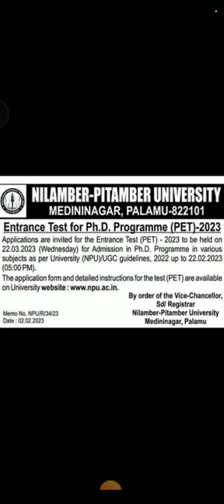NILAMBER PITAMBER UNIVERSITY PHD PET NOTICE 🥳🥳🥳